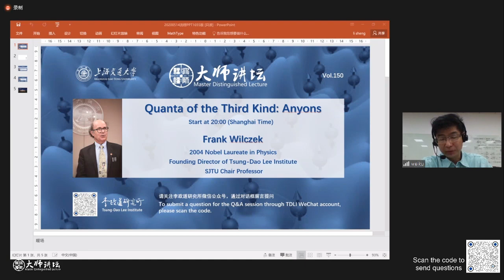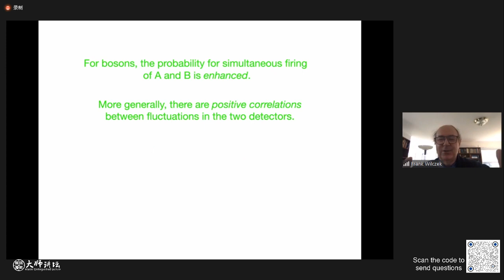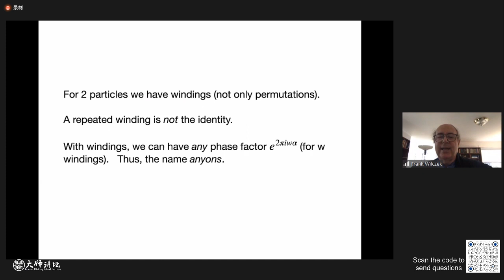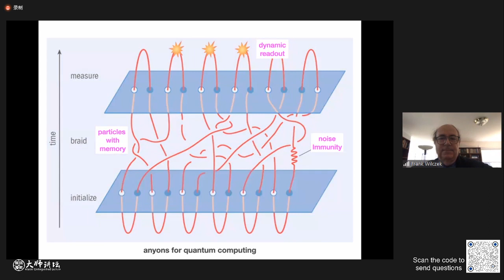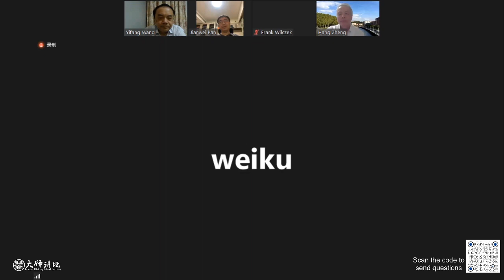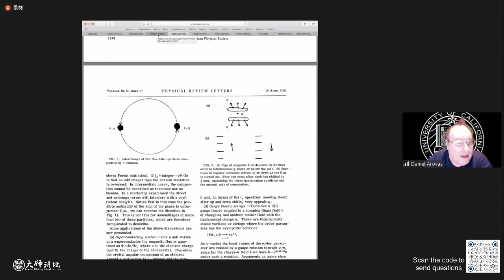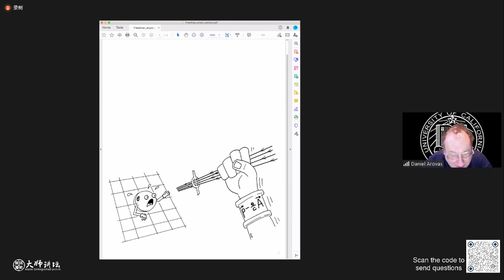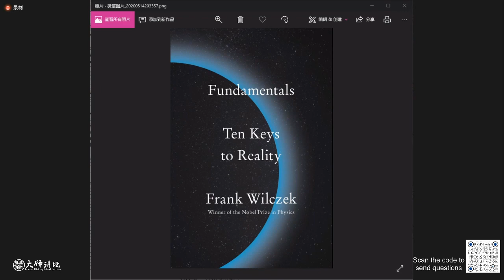20200514 The 150th Master Distinguished Lecture SJTU Quanta of the Third Kind Anyons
Textbooks of quantum mechanics tell us that quantum particles are either bosons or fermions. Now they need to be revised, to make room for anyons. Anyons are a new kind of particle, with a kind of memory. I named them, and I have been exploring their properties theoretically since the 1980s. Now, in path-breaking experiments, anyons have at last been observed. I will discuss the universe of ideas around anyons, using pictures rather than equations and emphasizing broad concepts rather than technical details.